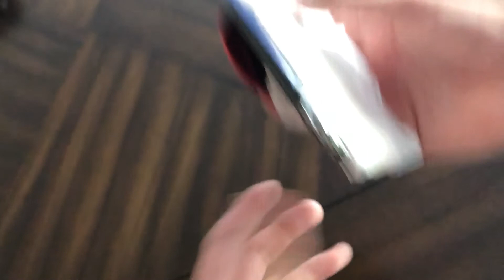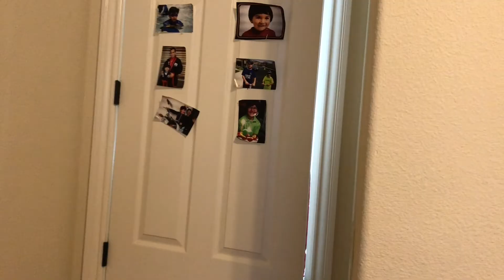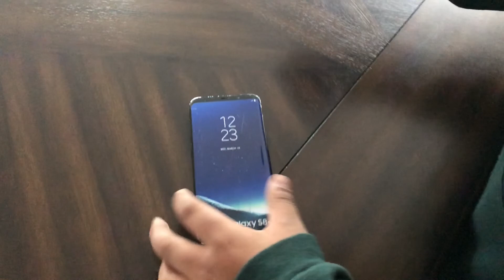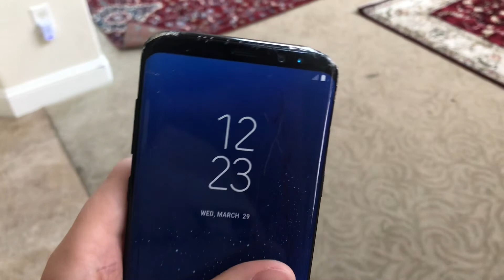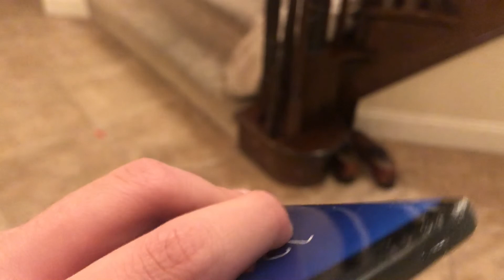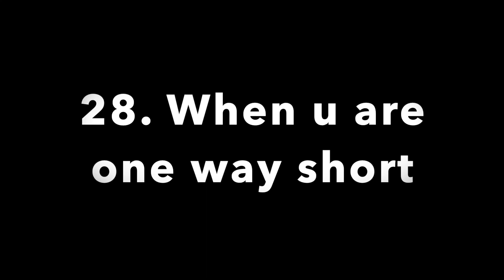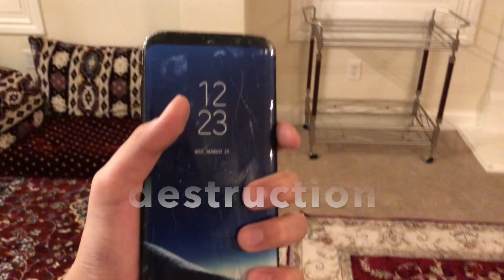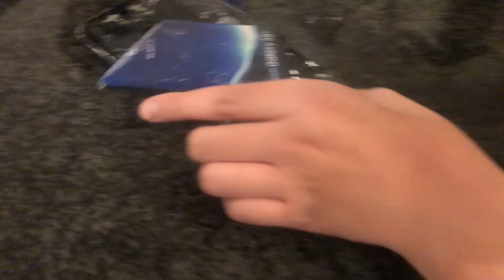HOW TO KILL A SAMSUNG PHONE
just for fun 10 likes for an early sequel.

Dear Samsung Users, don't take this seriously this was made just for fun

-FireBall

Materials Used:
fake samsung phone prop thing

thanks... bye.